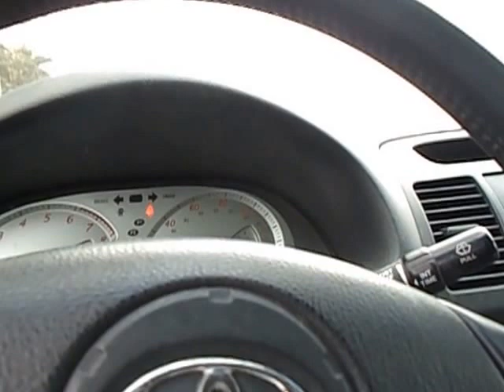been on the route for an hour thursday